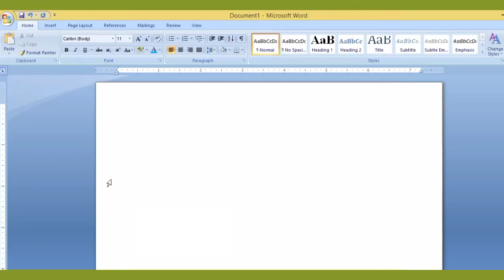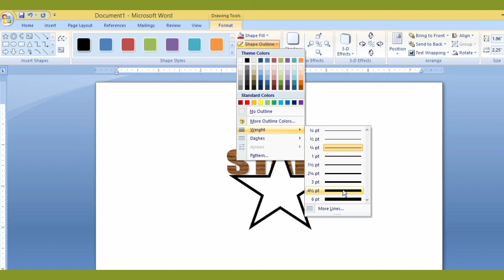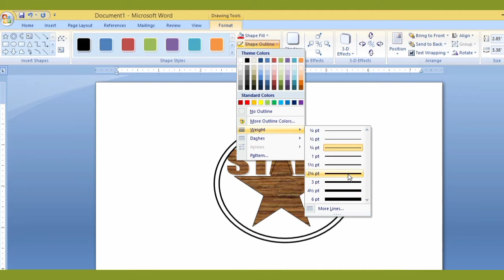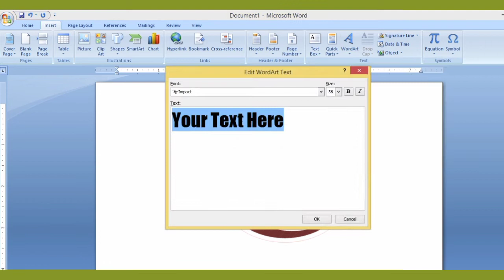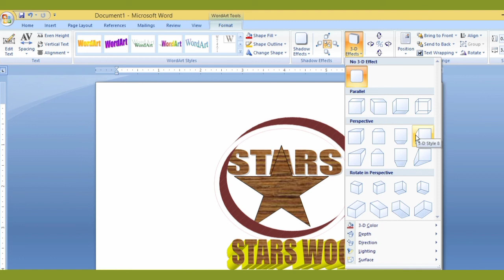How to make star logo in Microsoft word| how to design star logo in ms word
Hi
Dosto aaj ky is vedio me maine apko ye batya hai hai ms word me star logo kasy bnay 3d stars logo bataya gay hy agar apko ye video bahut pasand ayegi thank you so much .
mspowerpoint t
javedali wazir tech